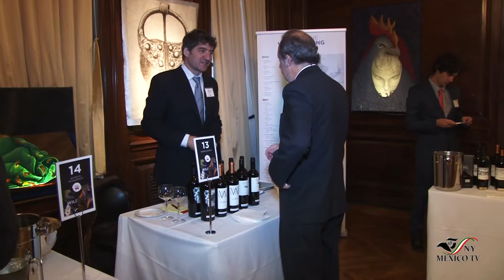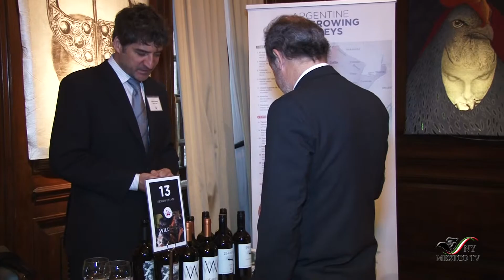WINES OF ARGENTINA NYMEXICOTV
Wines of Argentina
Sarmiento 212- 2do piso Cdad Mendoza

Argentine wine is a worldwide wonder, WofA promotes the culture and industry behind it.

the Argentine wine brand and image worldwide, spreading knowledge of the winemaking regions of Argentina. In addition, WofA contributes to direct the country's export strategy by studying and analyzing changing trends in consumer markets.

Lights, Camera, Malbec!

Movie making involves giving shape to audiovisual experiences, telling stories and creating atmospheres that arouse our senses. In so doing, it helps us sharpen our perception of the world. It includes various disciplines: photography, literature (script writing), music, acting and editing. It is a long process that brings in the work of a whole industry. Editing, the last stage of the process, involves a careful selection and a perfect synthesis of all the elements.

Similarly, our Malbec is also an art, because it expresses the essence of being Argentine, our character, our passion and our strong bond with the land, while it creates intimate atmospheres that strengthen our connection with people, brings in warmth and trust, and enhances our sensorial perception. And Malbec is also an industry, as it brings together the skills of our human resources and technological advances which keep on improving as time goes by.

Join us and celebrate the OPERA PRIMA of Argentina!!